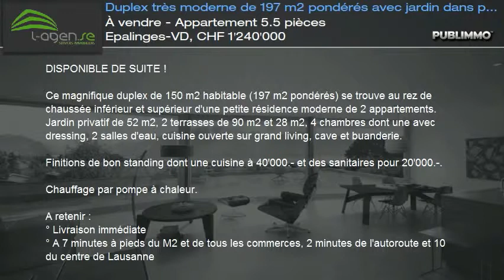À vendre - Appartement 5.5 pièces Epalinges-VD, CHF 1'240'000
Finitions de bon standing dont une cuisine à 40'000.- et des sanitaires pour 20'000.-.

Chauffage par pompe à chaleur.

A retenir :
° Livraison immédiate